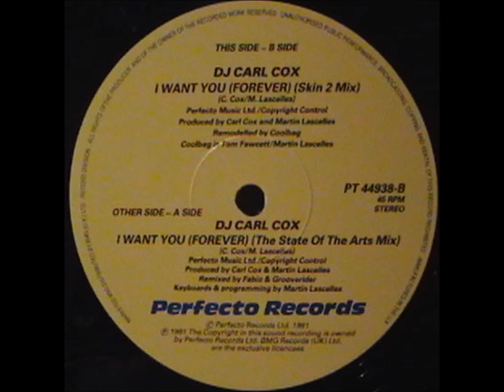Carl Cox - I Want You Forever (Fabio and Grooverider Mix)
1991

Also known as the "State of the Arts Mix"

Big up The Orange Massive.